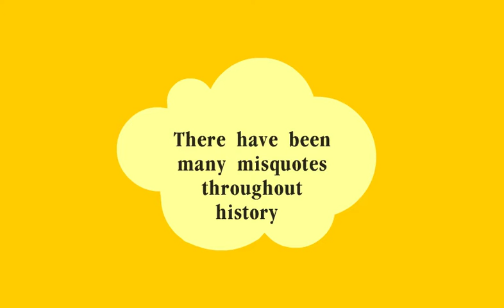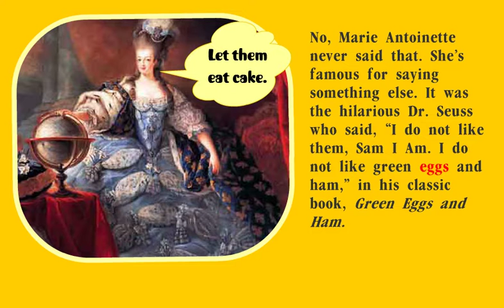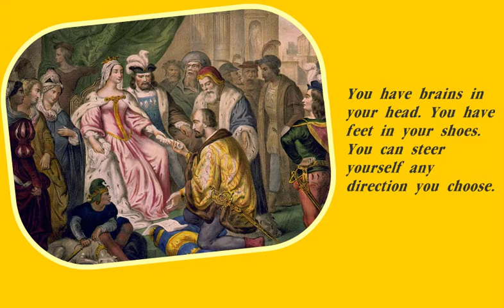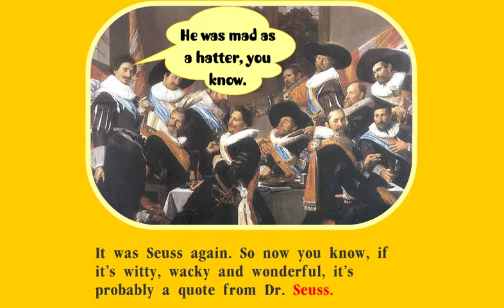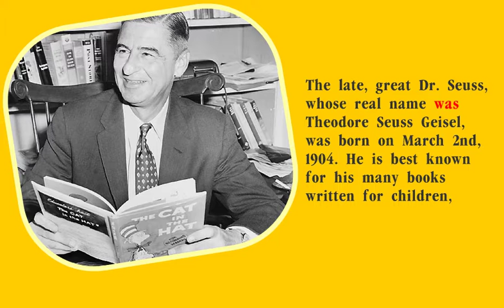Dr. Seuss - Who Said That?